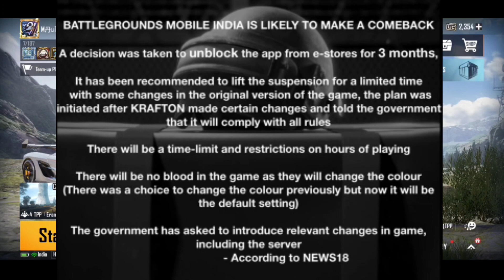BGMI OFFICIAL UNBAN NEWS IS HERE 😍| GOVT UNBANNED BGMI FOR 3 MONTHS😳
Hello Friends,
Watch this latest video of bgmi where i explained about new unban news.